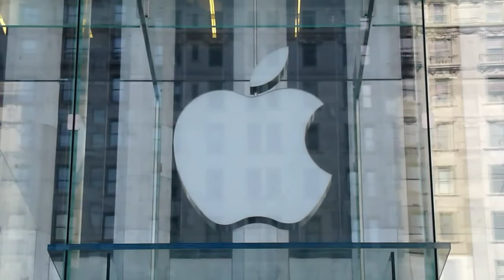آبل تنفي تعاونها مع وكالة الامن القومي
اكدت شركة "آبل" الاميركية المصنعة لاجهزة المعلوماتية انها "لم تعمل يوما مع وكالة الامن القومي" الاميركية لمنحها بيانات حاملي هواتف "آي فون"، بحسب بيان صادر عن الشركة الثلاثاء.تقرير مسجل. اتيان طربيه